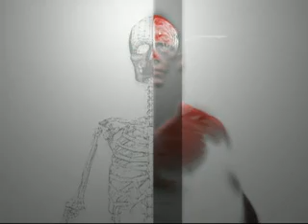Brincar e Aprender Com a Natureza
Questões sobre a natureza são bons momentos para levar crianças pequenas para mais perto da consciência ambiental. O professor Vital Didonet, coordenador da Organização Mundial para a Educação Pré Escolar, é quem aprofunda este assunto.